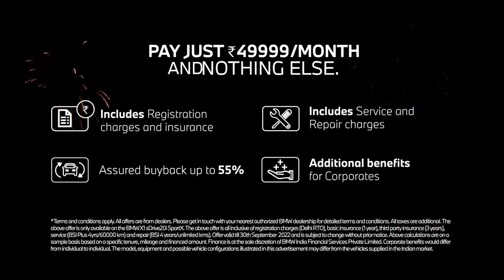The BMW X1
This festive season, play the big game. Drive home the BMW X1 at a monthly price of ₹49999 & pay nothing else.